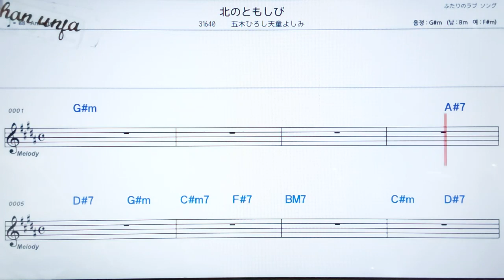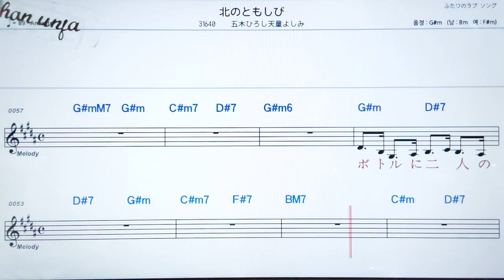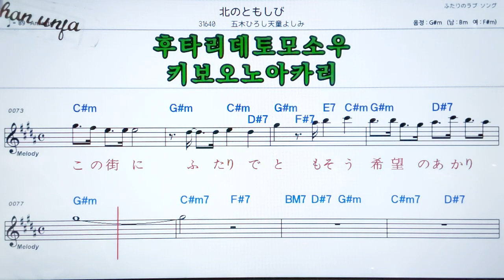키타노토오시비/이쯔키히로시텐도오요시미🤞日本の歌,일본노래.한,일 동시 독음 발음 표기💖악보, 코드, ,,Karaoke*카라오케 반주